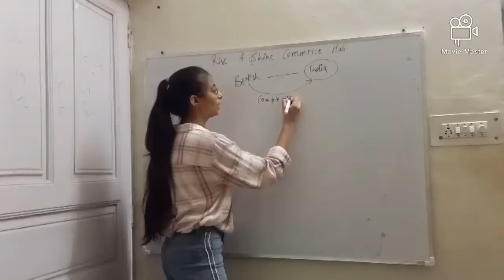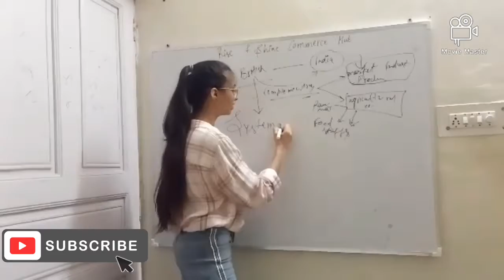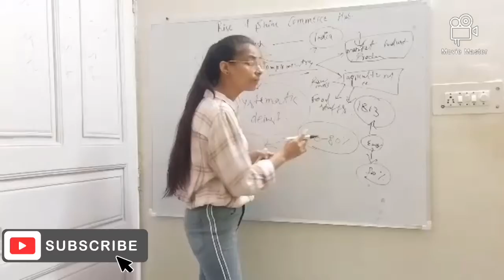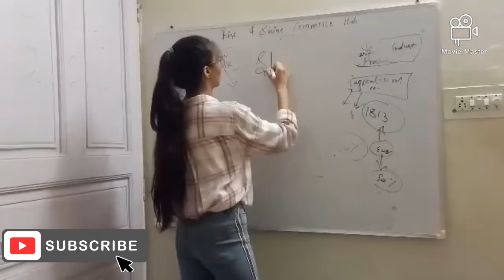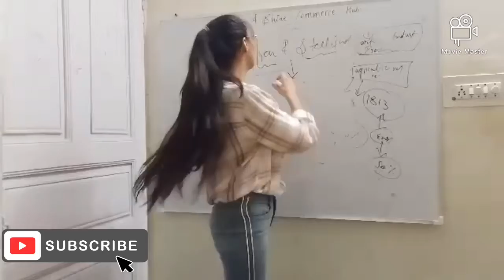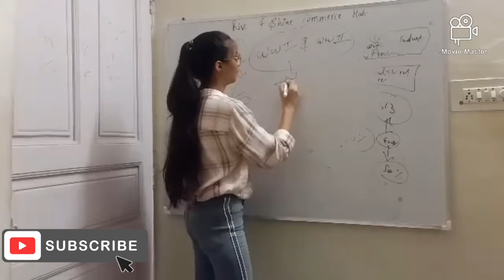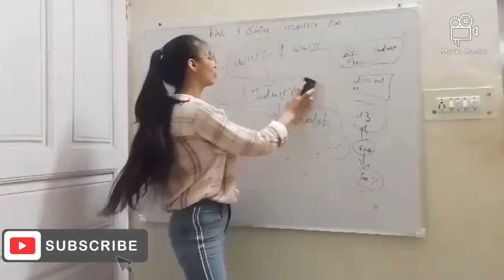Part-1||industrial sector on the eve of independence||class-12|| indian economy||by- Kunika tyagi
In this video you will get brief introduction of industrial sector of our economy.

For more updates join on Instagram - @commercebasta

For notes join on telegram - RISE AND SHINE COMMERCE HUB